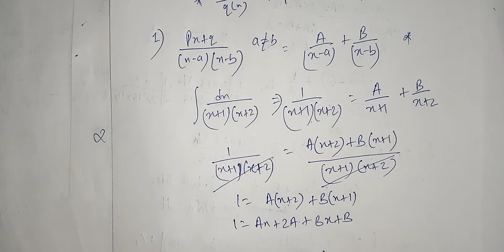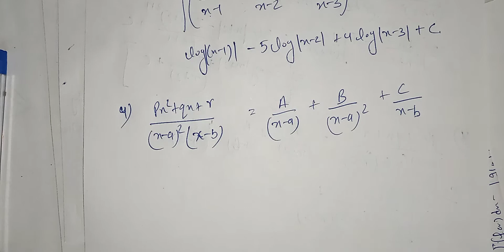CBSE-CLASS 12- MATHEMATICS-CHAPTER 7 -8-SHIVAM PANDEY